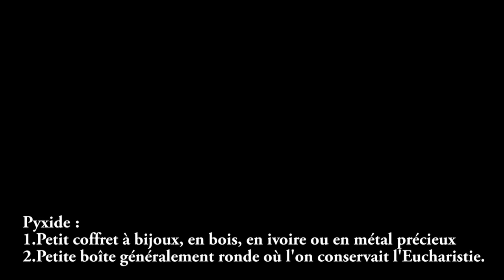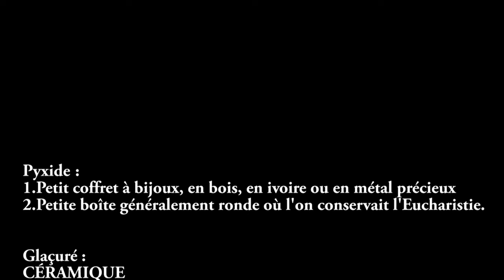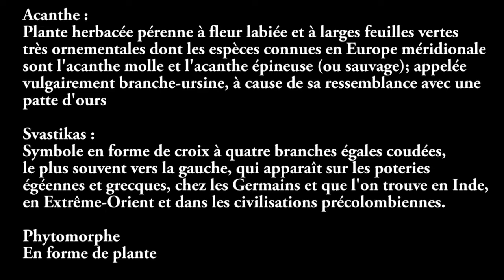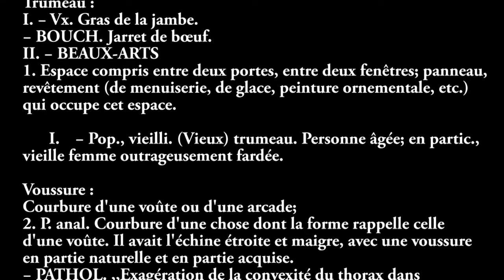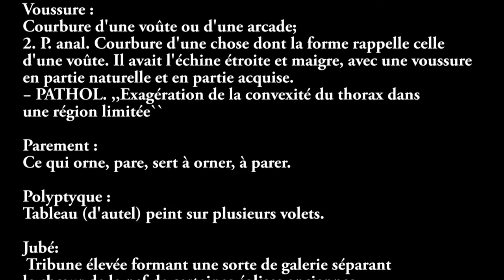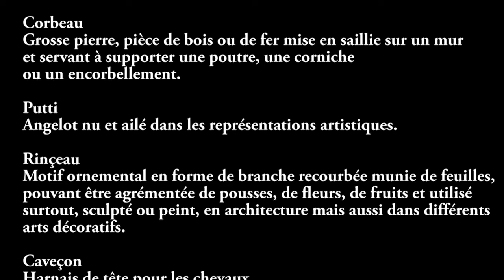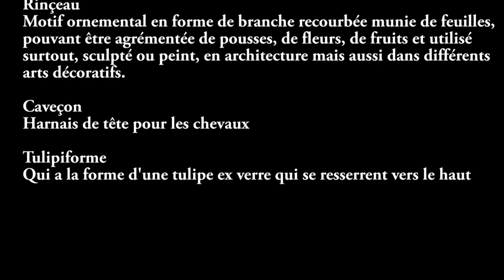19 Mots pour Booster ton vocabulaire 🚀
On peut faire voyager une personne avec des mots. C'est ce que je veux t'aider à faire avec cette chaîne. Aller à le découverte de mots nouveaux pour donner du caractère à ton expression.

Ici on tire 19 mots d'une visite au Musée Rolin.
Ce Musée il grince, ça sent les vieux parquets, on se retrouve en intimité avec le moyen âge. Près pour une visite ?